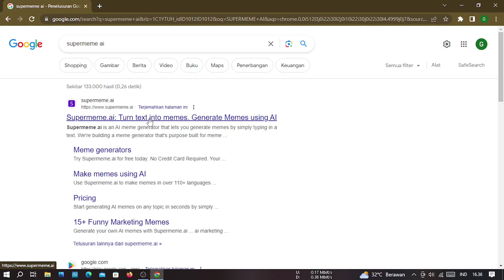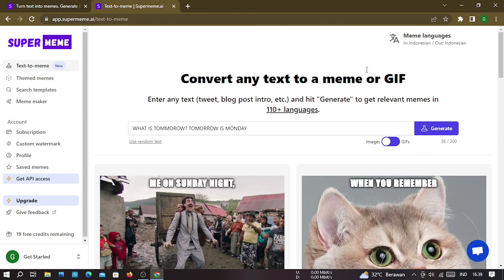Ngakak Banget Bisa Bikin Meme Pake AI 🗿 | Cara Bikin Meme Pake AI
Cara bikin meme pakai AI, bikin meme pakai AI, Text to meme, Cara AI bikin meme, template meme, meme maker